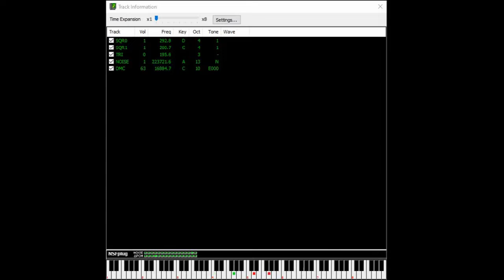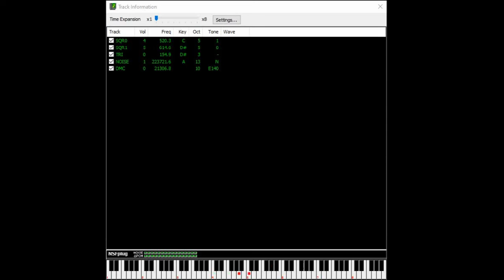Teenage Mutant Ninja Turtles III: The Manhattan Project (NES): 18 - Tatsujin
Tatsujin [Battle with Shredder]